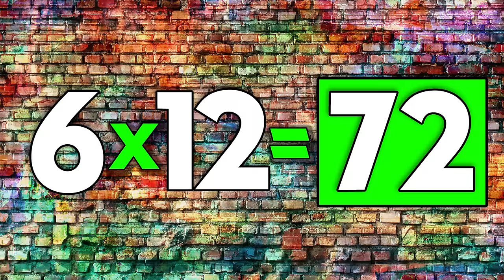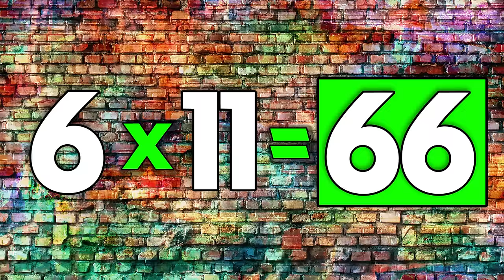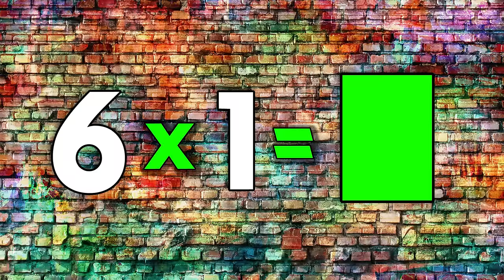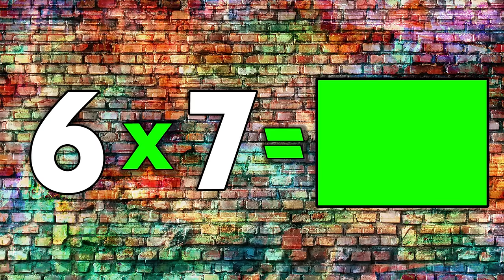Multiply by 6 (Random Order) | Learn Multiplication | Multiply By Music | Jack Hartmann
This multiplication song teaches the multiplication facts for the 6 times table. We take pride in saying that this is one of the best multiplication facts songs around.   This Multiply by 6 song has cool, original music that is very contemporary and age appropriate for 2nd through 5th graders.  Also, this song goes through each 6 times table 1 through 12 three times to give your children a chance for more practice.  This Multiply by 6 song also has a gradual learning structure.

First time: I sing the multiplication table I give the answer.

Second time: I say the table I delay the answer, so children have a chance to answer before me.

Third time: I completely omit the answer so children can answer on their own.

This song on learning how to Multiply by 6 is a wonderful way for your children to learn and practice the multiplication tables.

You don't need any tricks
You can Multiply by 6                   Chorus
You can Multiply by 6

 6 x 5 is 30
 6 x 2 is 12
 6 x 8 is 48
 6 x 1 is 6
 6 x 3 is 18
 6 x 4 is 24
 6 x 7 is 42
 6 x 12  is 72
 6 x 6 is 36
 6 x 9 is 54
 6 x 11 is 66
 6 x 10 is 60

Now you try it before me

 6 x 2 is 12
 6 x 11 is 66
 6 x 8 is 48
 6 x 12 is 72
 6 x 4 is 24
 6 x 1 is 6
 6 x 9 is 54
 6 x 5 is 30
 6 x 3 is 18
 6 x 10 is 60
 6 x 6 is 36
 6 x 7 is 42

You can do it on your own

 6 x 4 is _
 6 x 2 is_
 6 x 6 is _
 6 x 3 is _
 6 x 10 is _
 6 x 1 is _
 6 x 12 is _
 6 x 8 is_
 6 x 5 is _
 6 x 11 is _
 6 x 9 Is _
 6 x 7 is _